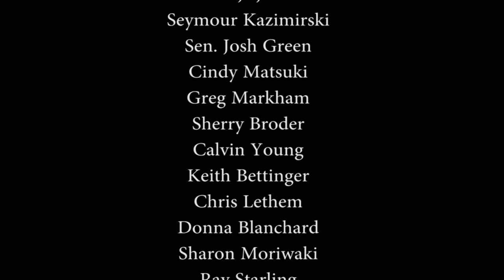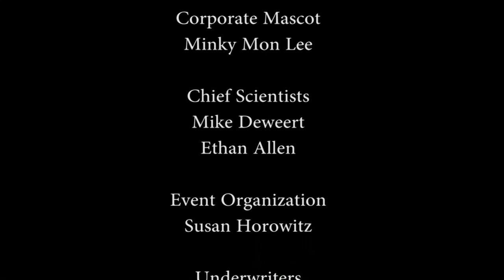Offshore Investments in the News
Host Jay Fidell was joined by  Mike Sacharski, Pacific Enterprise Group for a special presentation of "Community Matters" today!

Offshore investment in Hawaii, with a discussion of related news articles, including news related to TMT, renewable energy goals, City efforts to clear homeless, government action on and against housing construction, inter island ferries.

Investors expectations, including: (1) stability.  (2) growth opportunity. (3) open markets.  (4) government suppor.t (5) ability to start building out the intended purpose of the invested funds as soon as invested is approved. and  (6) no operational barriers to operations.

There is a digital news clipping service (all Hawaii print and TV media) here in Honolulu that provides continuous local and state news to clients around the world…..mainly for political operatives on the mainland but for investors as well.  We need  to understand that our local news gets read by a bigger audience than we think.